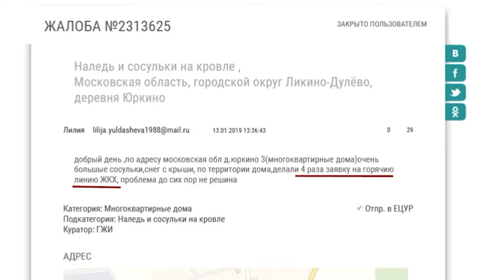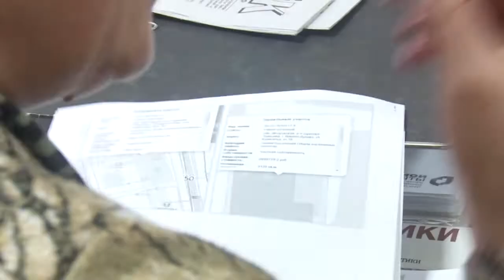УК могут лишить лицензии из-за сосулек и нечищенных дорог